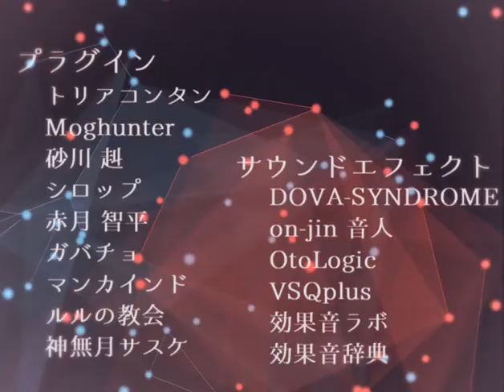ばけねこ探偵事務所 オープニングムービー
オチャラケ謎解きアドベンチャー
フリーゲーム「ばけねこ探偵事務所」

～　あらすじ　～
現代、どこかの街、ある神社の裏山に一匹のネコが棲みついていました。

彼女は、ヒトに化けられるばけねこであり、お調子者でした。

ワクワクする不思議な出来事、ドキドキする難事件との遭遇を夢見て、探偵事務所を開局します。

事務所で依頼を待ち受けながら、自ら余計な事に首を突っ込み、今日も騒動を巻き起こすのでした...。

シナリオ、制作　たちやま

使用曲「ばけねこ探偵事務所メインテーマ」
作曲　たちやま